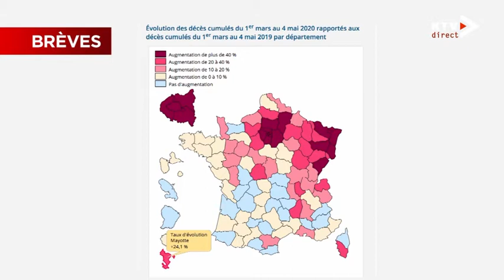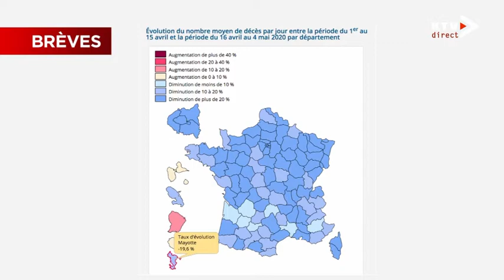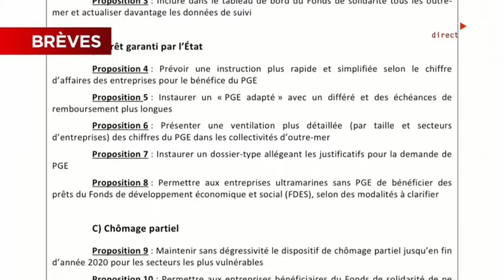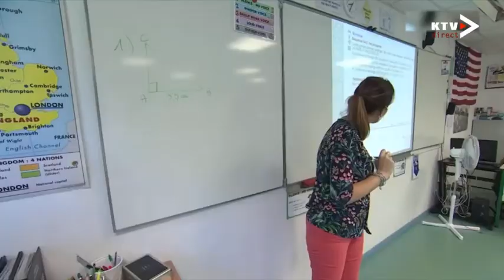JTM du Mardi 19 mai 2020